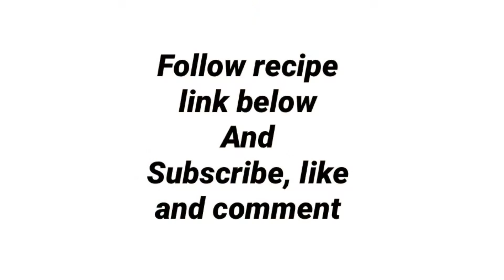RAVAIYA ( STUFFED BRINJAL CURRY )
Recipe here presented is Gujarati style Stuffed Brinjal curry. Follow link for step by step process of recipe.